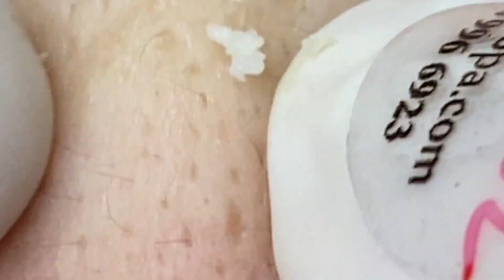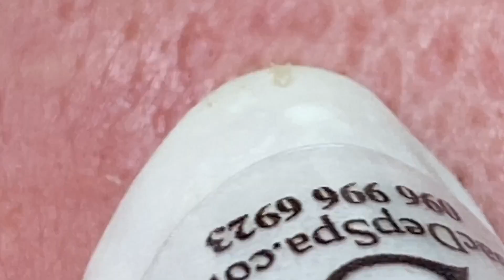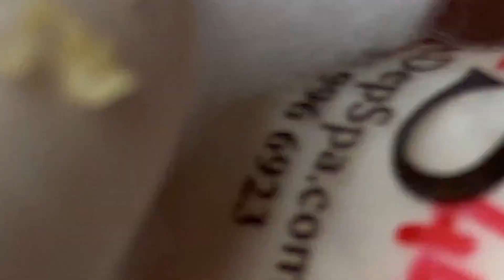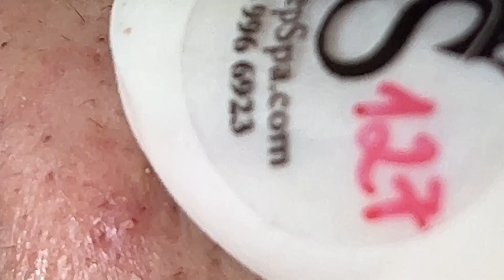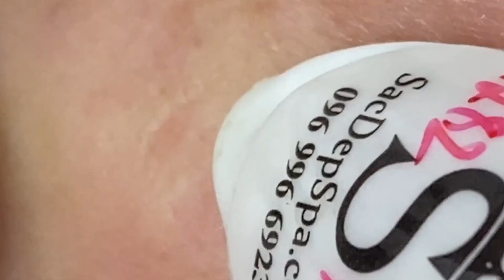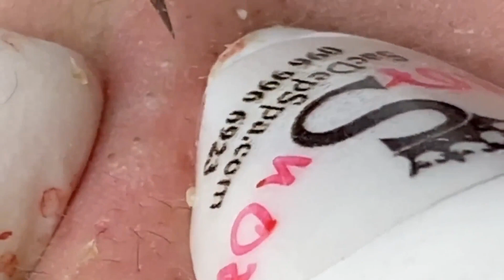Enjoy Your Day With LN Spa #7384